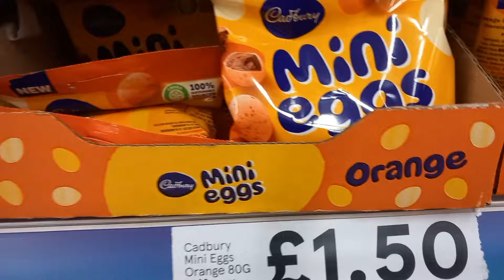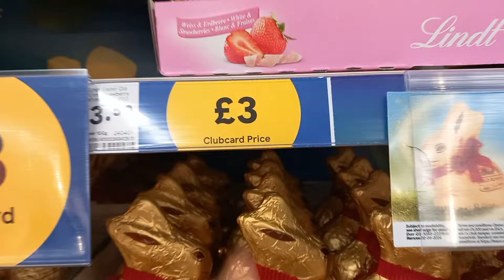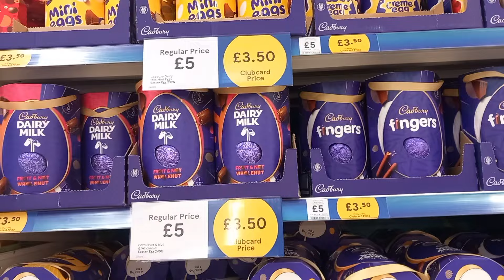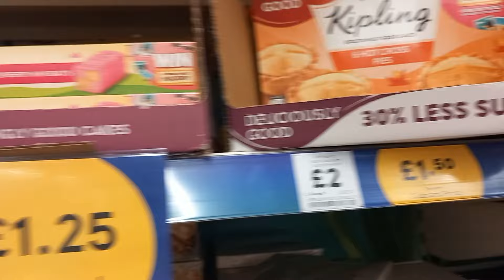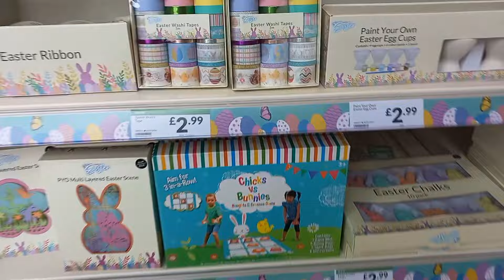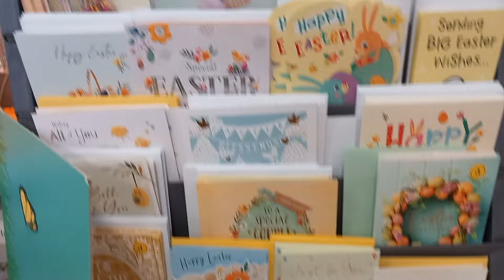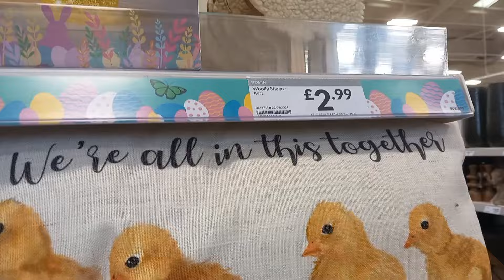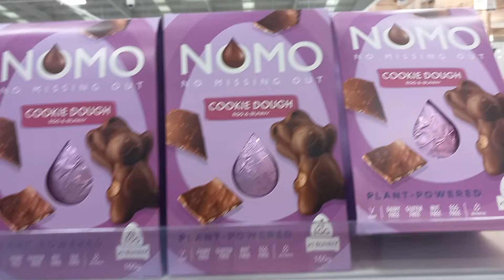EASTER AT THE RANGE AND EASTER EGGS AT TESCO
Hello Friends, welcome  to the video.

In this video I went to Tesco to look at their Easter Eggs and they had some really good Easter Egg deals especially if you have a Tesco Clubcard. They had a range of so many eggs you will not leave there without buying something.

I also went to The Range and there was a lot there the Easter Eggs were a little more expensive however their decorations and crafts items were fantastic.

Also in the video I have a little Mum chat too.

Here are a few other videos you may like

Rachel x